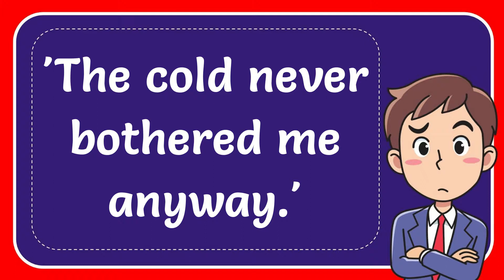'The cold never bothered me anyway.'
'The cold never bothered me anyway.' NEW VIDEO#